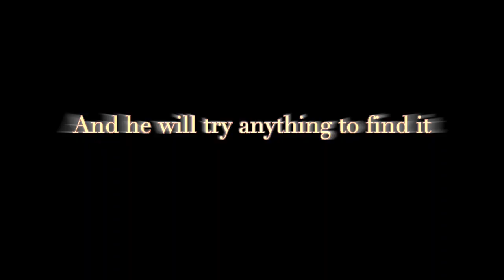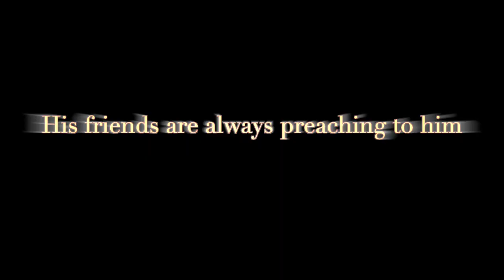Before it Happened Trailer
Coming in Late 2022!
Confound Productions introduces their 4th Feature Film, a drama-adventure. Won Best Action Feature in the 2022 Crown Point International Film Festival.
Detective Eli Jenkins has to find his troubled ex-partner and bring him home to his dying brother. But as he's taken on a wild goose chase, Eli must overcome the demons of his past before the most cataclysmic event in history happens. Starring award winning actor Andrew Jacob Brown.

Great job on this production Andrew, looking forward to seeing this film!!